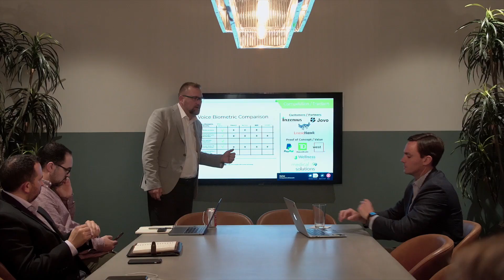How To Find 🧠 SMART Money VCs and VALUE-ADDED Investors | Dose 064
Finding smart money investors? Here’s a guide to finding the right VC.

The truth about VC value-add is that many investors don’t add as much value as they claim. What is smart money in VC? What is a value added investor? With an abundance of dollars in the venture markets, investors often overuse terms like ‘smart money’ and ‘value-add VC’ to separate themselves from the rest of the pack of pure financiers. The central question at hand revolves around how do venture capitalists add value? In this Dose, Steve Barsh, Managing Partner at Dreamit Ventures, shares his lessons on how to choose the right VC for your startup and a litmus test to distinguish value added investors. This video will help answer questions like how do I choose a good VC? What is a smart money example? What are the tricks to finding the right VC for your company? You’ll walk away with a clearer picture and process for finding a venture capitalist that fits. That’s how to choose a VC that’s right for you and find value added investors in a short 9-minute Dreamit Dose!

0:00 - Intro
0:33 - What is Smart Money?
1:32 - Your Cap Table & Marriage
3:33 - Litmus Test for Value Added Investors
5:35 - Reference Checking Investors
6:47 - Saving Space for Net Positive Investors
7:50 - Summary
8:54 - Outro